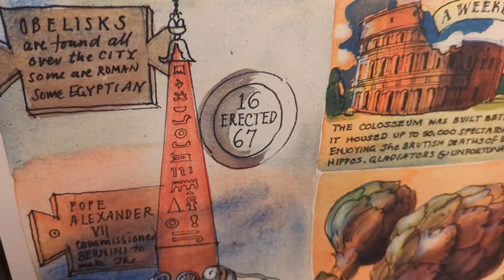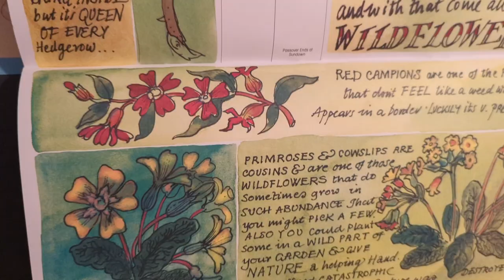Spring vlogs day 3 - A cosy day and a chat with James